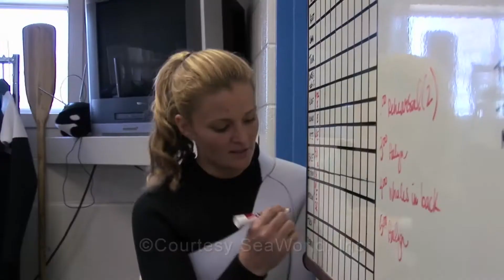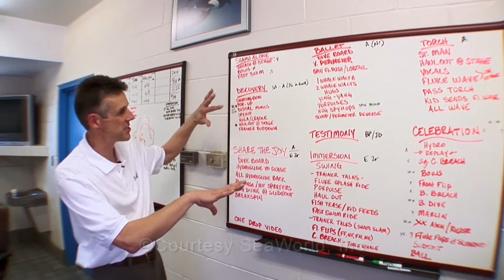SeaWorld's Believe Team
Behind the Scenes of SeaWorld's Believe Team, a group of performers put on a live show with killer whales.